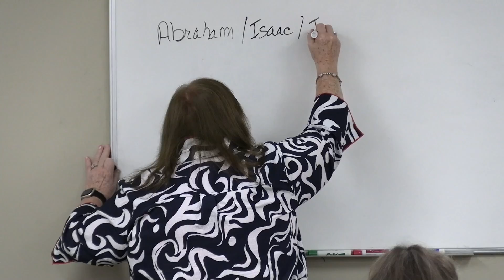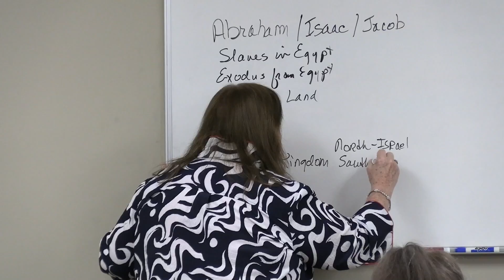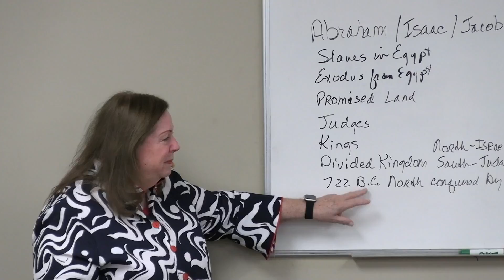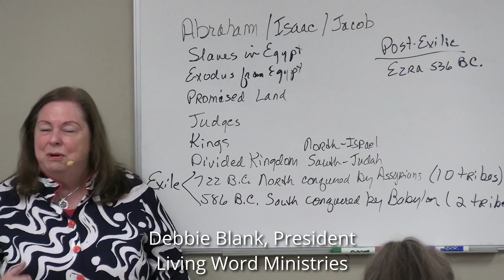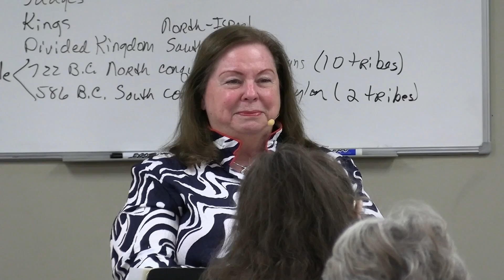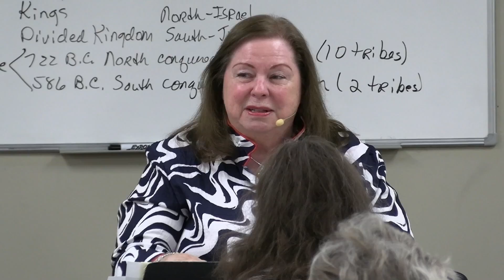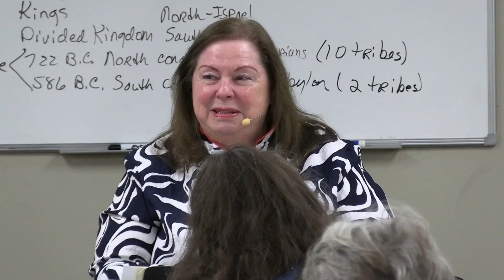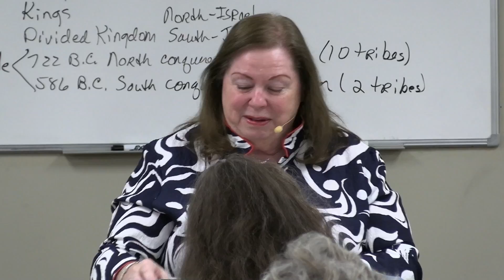Living Word Ministries - The Book of Ezra, Lesson 1